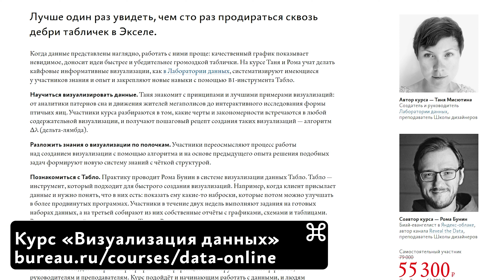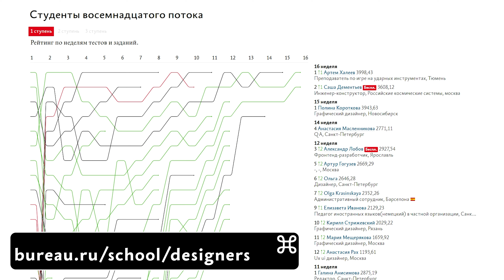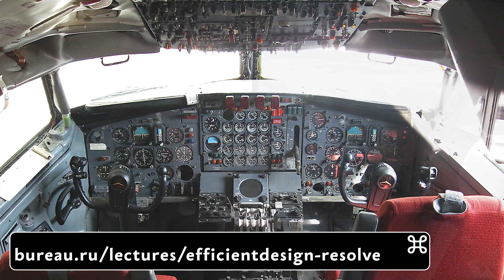Советы А. Г. Безубыточность курсов, общение на удалёнке и экономика клиентских проектов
Дистанционный практический курс Тани Мисютиной и Ромы Бунина «Визуализация данных» пройдёт с 7 по 28 июля. При записи до 7 июня стоимость ниже на 30%

Сегодня отвечаю на ваши вопросы о том, как сделать курс безубыточным; как общаться на полной удалёнке и как следить за экономикой клиентских проектов.

Приз за самый интересный вопрос я хочу вручить the2x и предложить ему персональную скидку 40% на лекции «Разрешение конфликтов в дизайне»

0:00 Таня Мисютиина и Рома Бунин просили передать
1:44 the2x: Вы набираете людей на курс. Предположим, что курс идет определенное количество месяцев. Группа собралась, допустим 15 человек. Как сделать так, если несколько человек на первых парах (или в дальнейшем) отваливаются по каким-то причинам, то для компании этот курс не оставался убыточным?
Какие есть варианты решения данной проблемы?
5:30 Дарья Чуранова: Я работаю в небольшой студии единственным дизайнером в проекте на полной удаленке. Работаю почти 2 месяца и за это время так и не начала чувствовать себя частью команды. Работаю в паре с менеджером, он ставит задачи, в основном в переписке, иногда созваниваемся для обсуждения. Но я не получаю обратной связи о своей работе, коллеги не общительные, я будто работаю абсолютно одна. Как выстроить коммуникацию с коллегами и втянуть их хотя бы в обсуждение проекта, учитывая, что мы никогда не встретимся вживую?
8:16 Анна Сажина: Подскажите, насколько сильно команды в бюро следят за экономикой клиентских проектов? Завязаны ли проджект-менеджеры на попадание в первичные прогнозы по часам-деньгам для роста по грейдам внутри направления менеджеров? В агентстве стала замечать, что за сходимостью и доходностью иногда начинаем жертвовать результатом и пользой ради сдачи проекта с дотошными клиентами.
11:13 Награждение автора лучшего вопроса
11:44 В следующих выпусках

Авторы видео:
монтажёр — Маргарита Жевняк
дизайнеры — Миша Нозик, Матвей Рогов
редактор — Андрей Терещенко